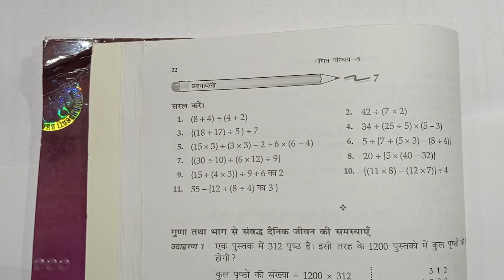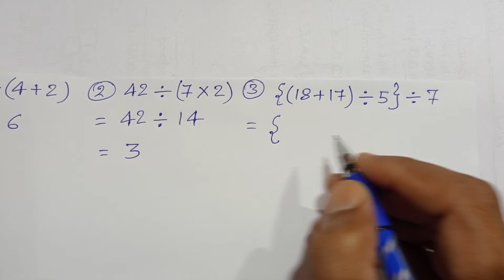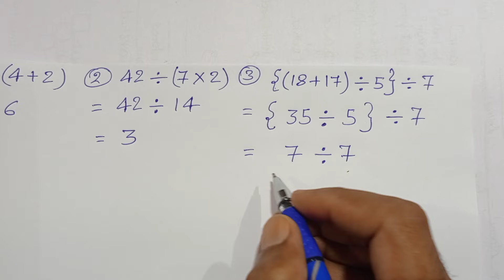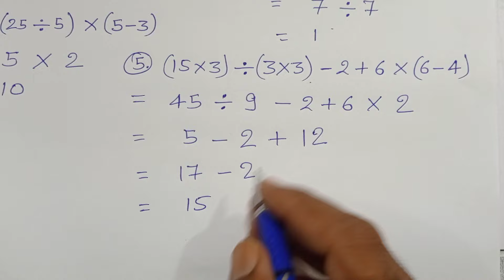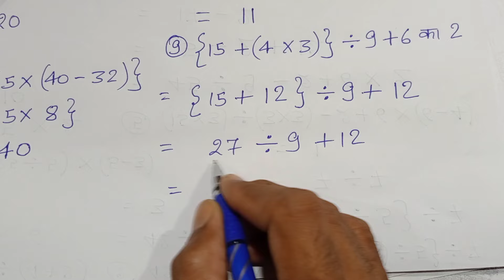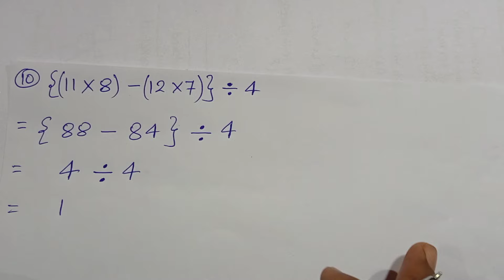गणित परिचय , भारती भवन , वर्ग - 5 , Ex - 7 , Q.no - 1 - 11 , बड़ी संख्याओँ का गुणा एवं भाग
Playlist link -

Playlist link -

Playlist link -

Playlist link -

Playlist link -

Playlist link :-

Playlist Link :-

Playlist link -

Playlist link :-

Playlist link -

Playlist link -

Playlist link :-

Playlist link -

Playlist link -

Playlist link :-

Playlist link -

Playlist link -

Playlist link :-

Playlist link :-

Playlist link -